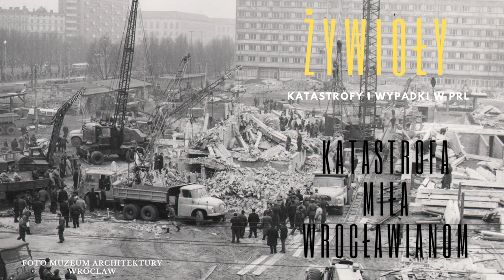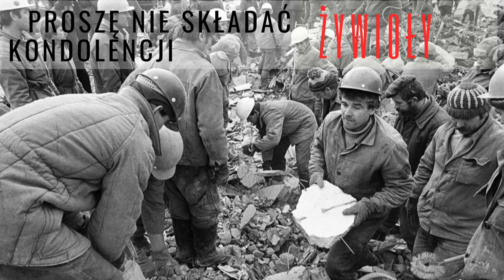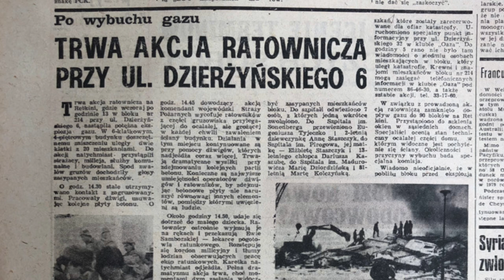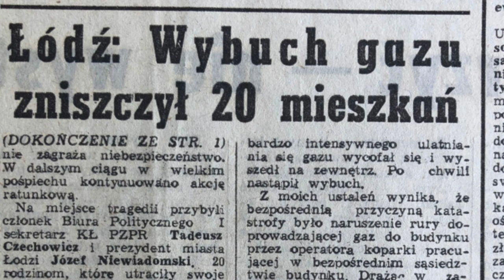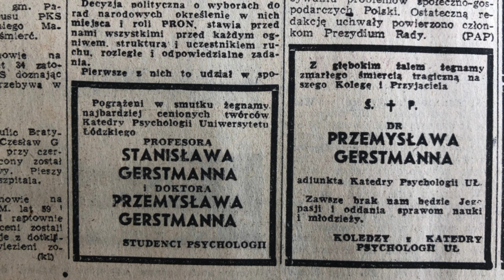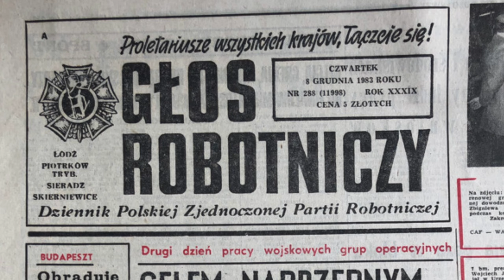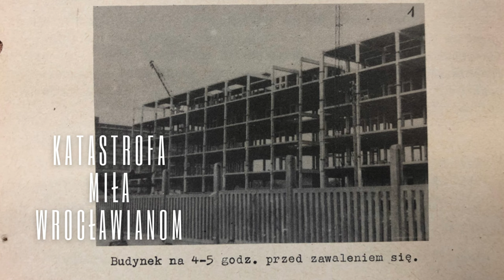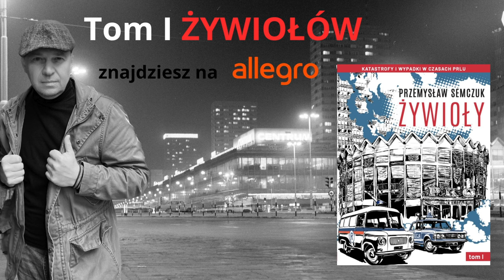Proszę nie składać kondolencji - Żywioły sezon 2 odcinek 1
7 grudnia 1983 Łódź  na łódzkiej Retkini dochodzi do wybuchu gazu. Eksplozja jest tak duża, że zawalają się dwie klatki czteropiętrowego bloku z wielkiej płyty. Pod gruzami ginie siedem osób, w tym sześć z jednej rodziny. A w szpitalu umiera ciężko ranny nastolatek. Ludzie są przerażeni, bo nie jest to pierwszy wybuch gazu. 22 stycznia 1982 również na Retkini doszło do wybuchu w jednym z wieżowców. O tamtej katastrofie prasa milczała, bo…